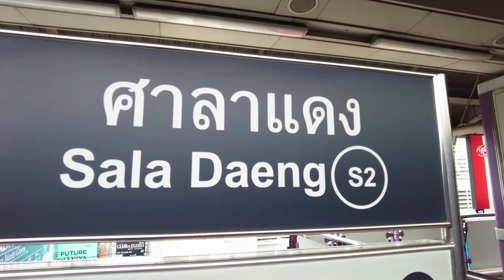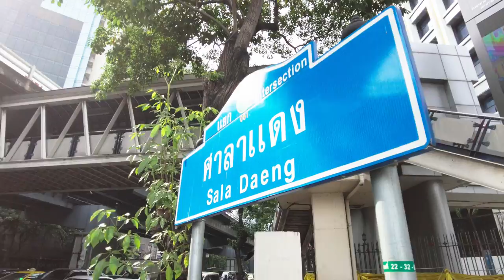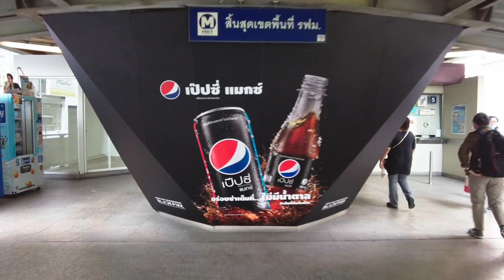Walking Sala Daeng Station : Welcome to Silom!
This Station is marking the famous late-night travel spot in Bangkok. Plenty of the office building, hotel, restaurant, cafe, pub, night club, bar, store, etc. When you want to enter Silom district, just drop off at the Sala Daeng BTS station.